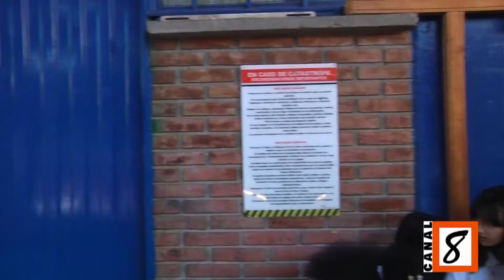Arturo Mojica Jaimes presidente de la asociación de padres de familia del Colegio General Santander